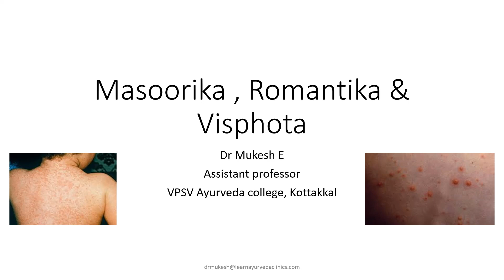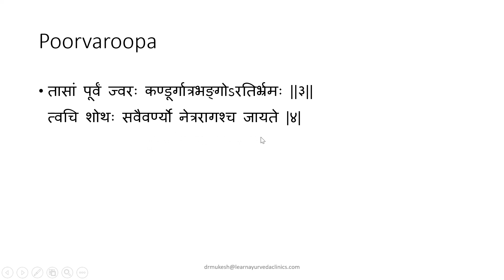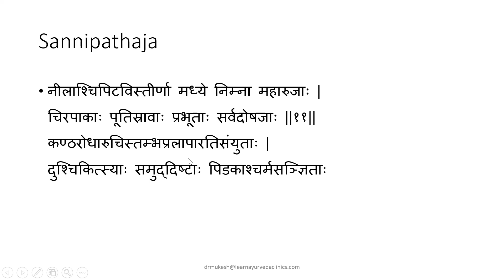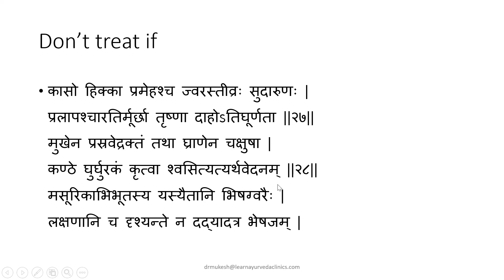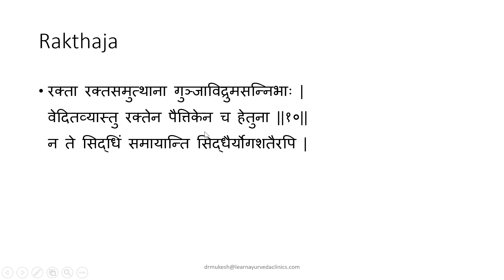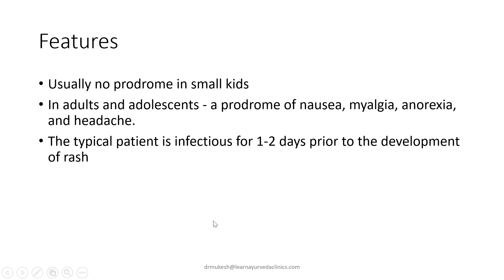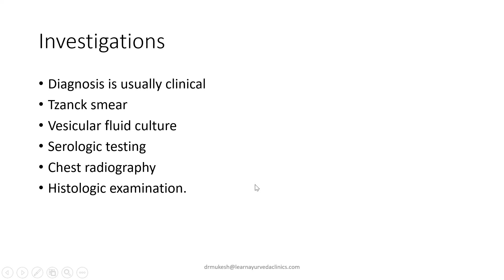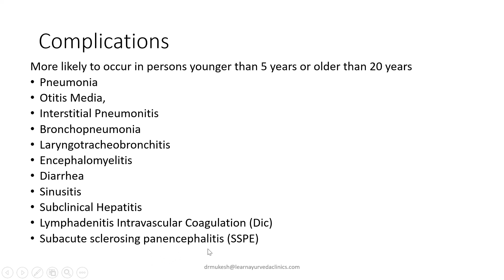romantika and masoorika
short lecture on romantika and masoorika